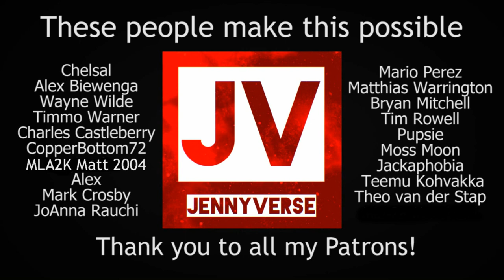POUNDLAND SPACESHIP - Jenny and Rob Play Tharsis